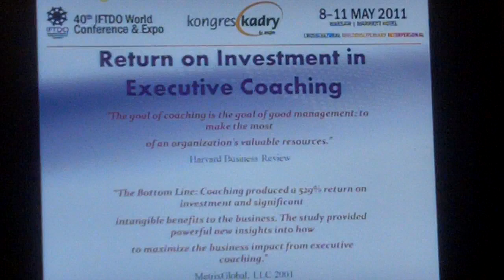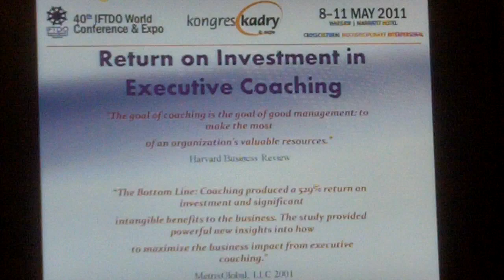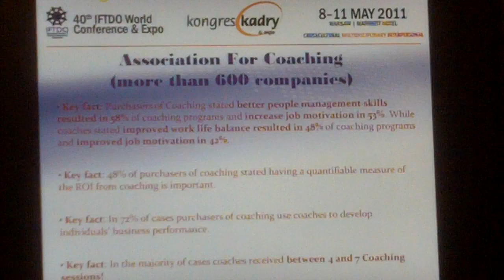Coaching: Life Coach Gerard in India Conference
Gerard as President welcomes the participants to the IIC World Coaching Conference in Delhi.